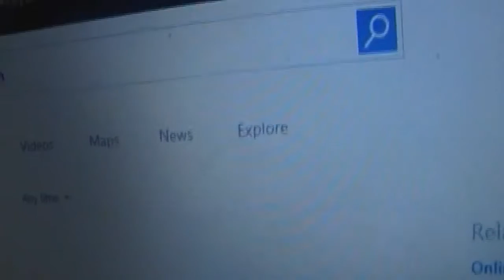Large pizza challenge!!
I didn't complete the challenge but hopefully I will! Next video is a gameplay! See u all in the next one